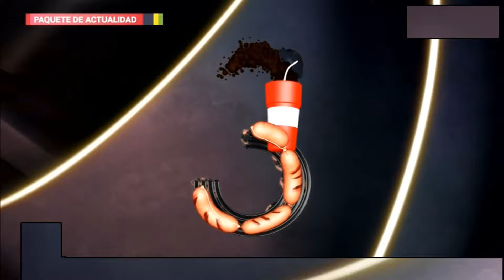Goles "Planeta Gol" 15/05/22